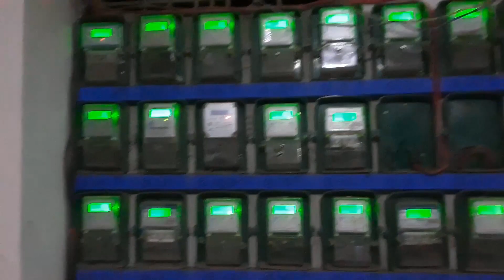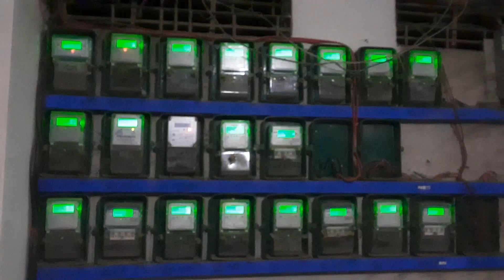বাসাবাড়ির সাব মিটার । Electrical sub meter .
আপনি যদি EEE KNOWLEDGE STATION চ্যানেলে নতুন হয়ে থাকেন,তাহলে ডিস্ক্রিপশন বক্সের ভিডিও গুলো দেখতে থাকুন।

1. How To Connect DOL Starter With Three Phase Motor।। ডল কানেকশন ‍সাথে থ্রি ফেজ মোটরের স্টার সংযোগ ।।